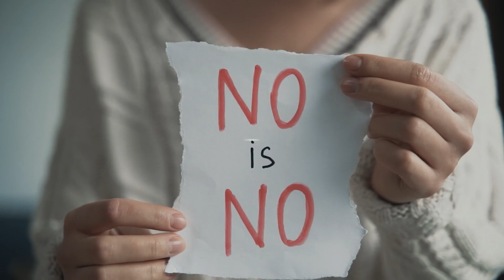《 이재, 곧 죽습니다 》 원작에서 바뀐 점이 이렇게 많다고??? ㄷㄷ “웹툰과 드라마 차이점 총정리”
- 00:00  이재, 곧 죽습니다 드라마 소개
- 00:13  드라마 제목 비하인드
- 00:25  죽음(박소담) 캐릭터 각색 포인트
- 00:43  최이재(서인국) 캐릭터 각색 포인트
- 01:00  두 번째 환생 스카이다이빙(성훈) 캐릭터 각색 포인트
- 01:10  네 번째 환생 해결사(장승조) 캐릭터 각색 비하인드
- 01:26  다섯 번째 격투기 선수(이재욱) 각색 비하인드
- 01:58  여섯 번째 아기 각색 포인트
- 02:04  일곱 번째 모델(이도현) 캐릭터 각색 비하인드
- 02:14  여자친구(고윤정) 캐릭터 각색 비하인드

드라마 이재, 곧 죽습니다 비하인드 스토리를
얕은 지식과 미친 템포로 고막에 때려박는
짧고 가벼운 영화 이야기 콘텐츠입니다.